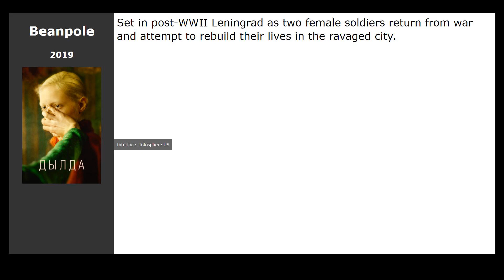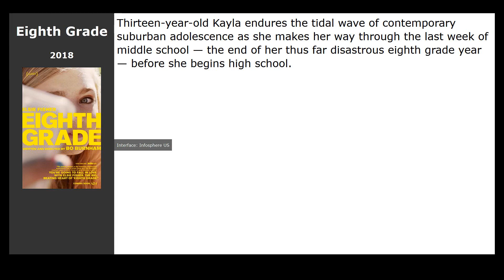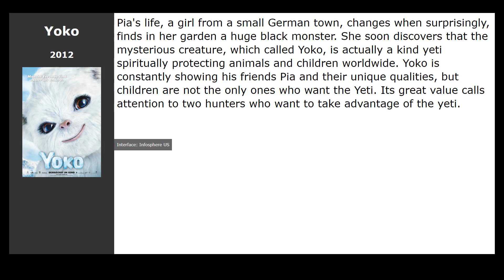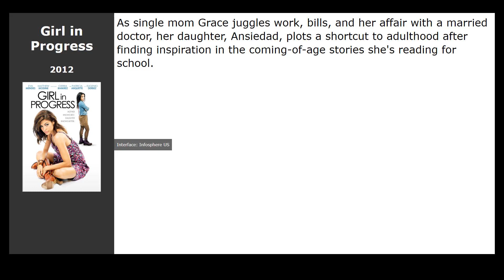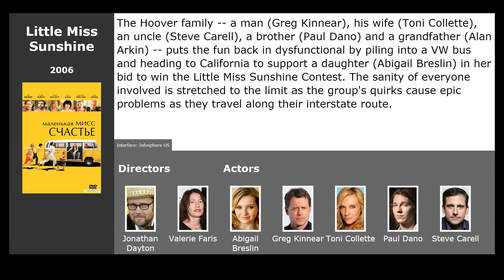17 best movies like Dumplin (2018)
Movies similar to Dumplin (2018):

00:00 Introduction
00:13 Beanpole (2019) / genre: drama
00:26 Certain Women (2016) / genre: drama
00:38 Fuller House (2016) / genre: comedy, family
00:51 Boundaries (2018) / genre: drama, comedy
01:04 Eighth Grade (2018) / genre: drama, comedy
01:32 The Farewell (2019) / genre: drama, comedy
01:45 Second Act (2018) / genre: drama, melodrama, comedy
01:58 Mr. Church (2016) / genre: drama, comedy
02:11 Into the Forest (2016) / genre: drama, comedy
02:24 Ballet Shoes (2008) / genre: drama, family
02:37 Anywhere But Here (1999) / genre: drama, comedy
02:50 Yoko (2012) / genre: fantasy, comedy, adventure
03:03 3 Generations (2016) / genre: drama, comedy
03:16 Girl in Progress (2012) / genre: drama, comedy
03:30 Secret of the Wings (2012) / genre: cartoon, fantasy, family
03:43 Little Miss Sunshine (2006) / genre: drama, comedy, adventure
04:13 The Book of Henry (2017) / genre: thriller, drama, crime